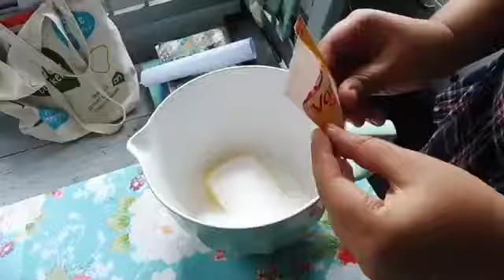Oreo cakejes maken met Josephine! | Creamarcha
250 gram boter
250 gram bloem
250 gram suiker
1 zakje vanillesuiker
4 eieren
Oreo's

Eventueel:
250 mL Slagroom
Versiersnoepjes